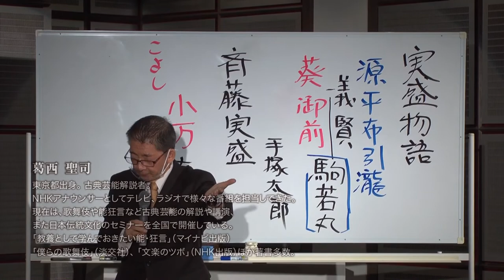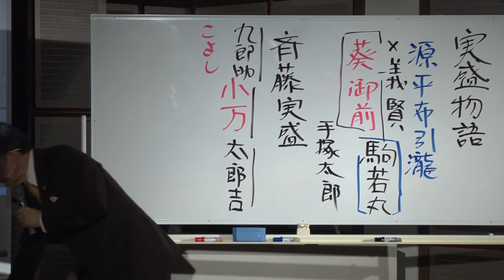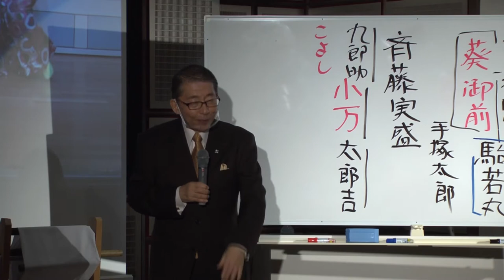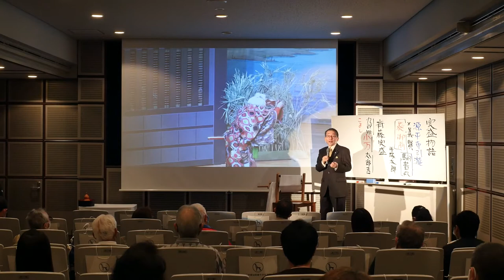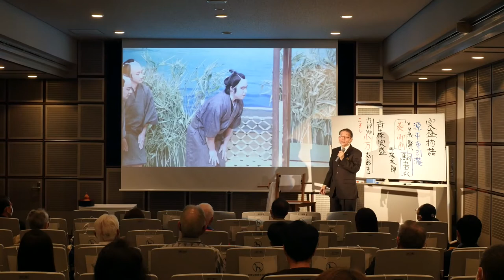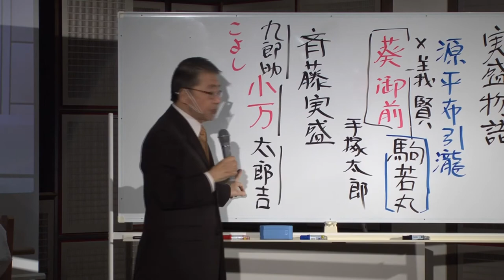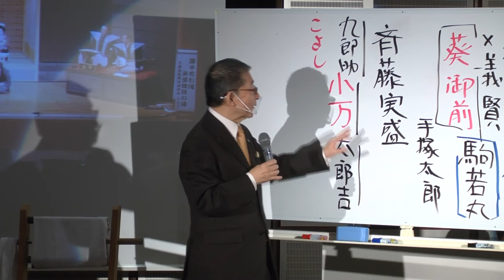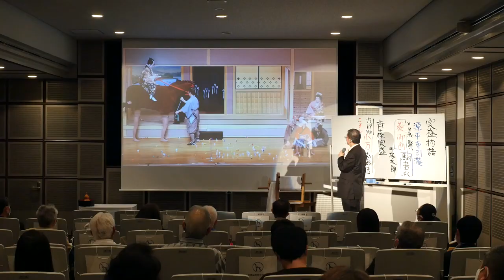（其の伍）葛西聖司さんと楽しむ岐阜の地歌舞伎～源平布引滝 実盛物語の場（白雲座歌舞保存会）～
其の伍では、2020年2月15日の勢揃い公演で披露された白雲座歌舞伎保存会（下呂市）による演目「源平布引滝　実盛物語の場」の解説映像をお届けします。

「清流の国ぎふ　2020地歌舞伎勢揃い公演　番外編」～葛西聖司さんと楽しむ岐阜の地歌舞伎～
２０２０年１月から７月まで、県内２９の地歌舞伎保存団体が全１１回にわたって、リレー公演を予定していた「清流の国ぎふ　2020地歌舞伎勢揃い公演」。現在、新型コロナウイルス感染症の拡大防止のため、９公演を延期しています。
このたび、開催済みの２公演の映像を使用し、「番外編」として地歌舞伎解説動画を制作しました。古典芸能解説者の葛西聖司さんのユーモアたっぷりの語りとともに、演目のみどころや地歌舞伎の楽しみ方を紹介します。

「清流の国ぎふ　2020地歌舞伎勢揃い公演」　２０２１年再開予定！
　詳細が決まり次第、ぎふ清流文化プラザＨＰでお知らせします